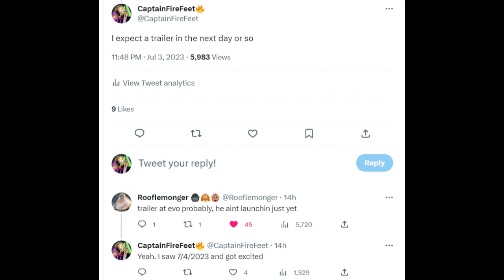Rashid Reveal at EVO?!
99% sure that this is how its gonna go down.